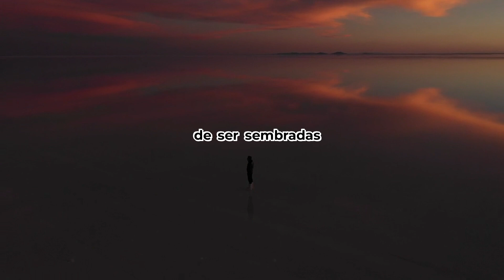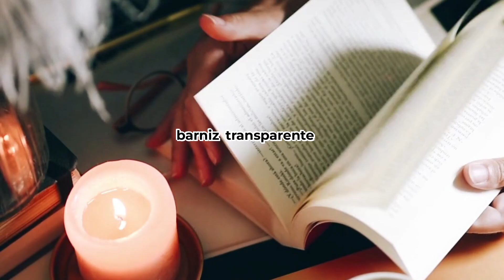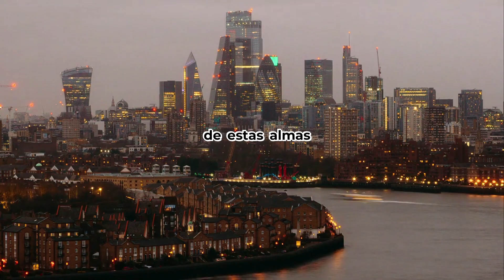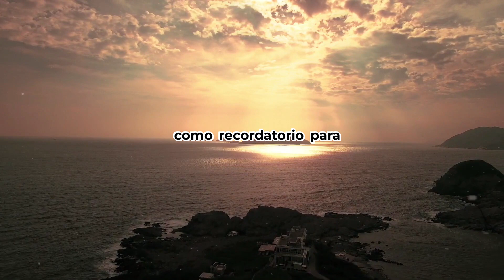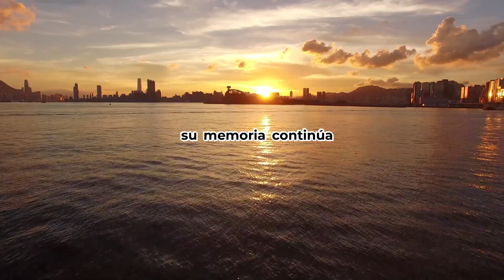TRISTE HISTORIA DE TRES NIÑAS ASESINADA POR EL ALCALDE DE LA CIUDAD